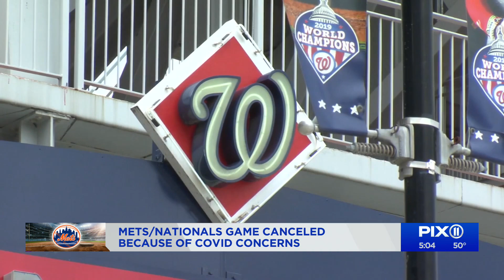Opening Day: Mets-Nationals game postponed due to COVID-19 concerns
The opening day game between the New York Mets and the Washington Nationals has been postponed due to COVID-19 concerns, Major League Baseball announced Thursday.